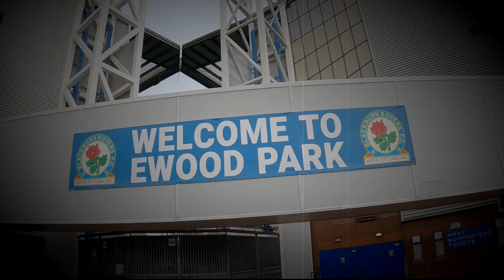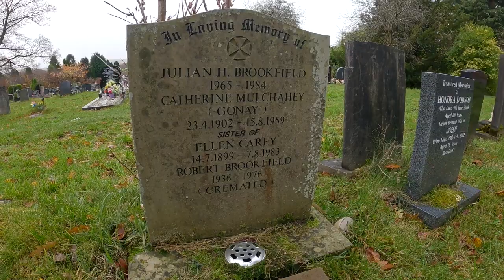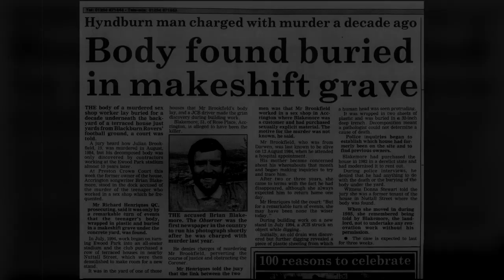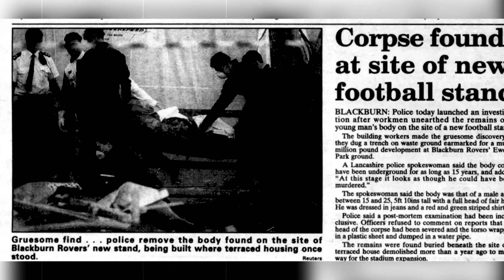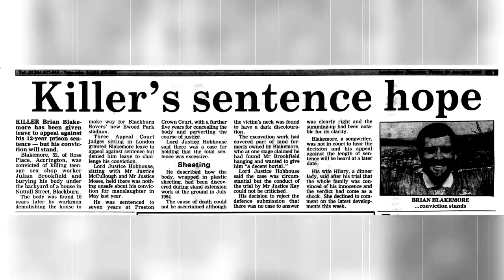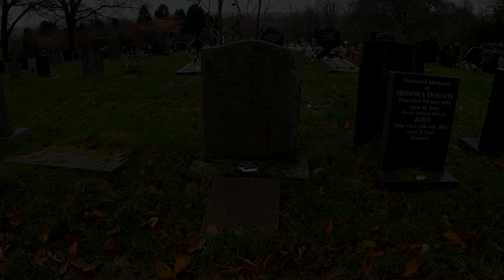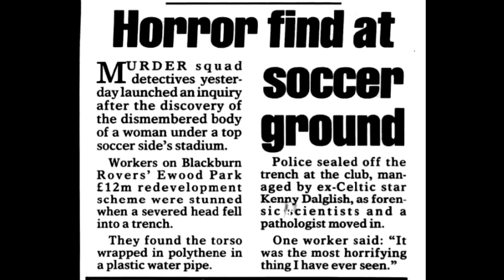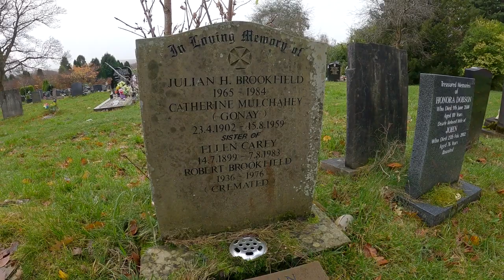The Sad Tragedy of Julian Brookfield (1994) | Blackburn | True Crime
When Blackburn Rovers went on to lift the Premier League title in dramatic circumstances on the 14th May 1995, it would be the culmination of 5 years' worth of investments by a local man named Jack Walker, a lifelong supporter who would eventually change the fortunes of one of the former founders of the football league.

Former Liverpool player and manager, Kenny Dalglish was appointed in October 1991, and as Rovers secured promotion to the FA Premier League at the end of the 1991-92 season as play-off winners, in 1992 they would make all the headlines by paying an English record fee of £3.5million for 22 year-old Southampton center forward, Alan Shearer.

But behind the scenes, talks had begun on transforming the stadium and bringing it more UpToDate and to compete with the so called 'big boys' of the Premier League.

The biggest stand at Ewood Park, and the home of Blackburn Rovers Football Club is named after its former owner, Jack Walker - who had sadly passed away in 2000.  It is just one of three stands that were built during the Ewood Park's ground redevelopment in the early part of the 1900s.

But it was during its construction, a sinister secret would be unearthed that would rock the entire town of Blackburn and bring to an end a ten-year search.

On July 19th 1994, a workman called John Griffiths had been busy digging a boundary trench where a row of terraced houses that had been demolished along Nuttall Street had once stood.  The morning had gone as normal, but he would soon be stopped in his tracks when the sight of a human head peered from under the rubble he was removing.